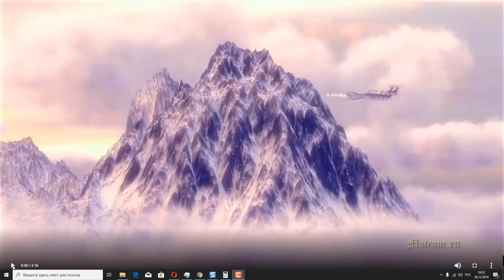Видео поздравление Деда Мороза для Захара с Новым Годом, любит гулять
Бесплатное видео поздравление от Деда Мороза с новым годом для мальчика Захара, увлечения - любит гулять. Сайт поздравлений Хотите скачать видео?